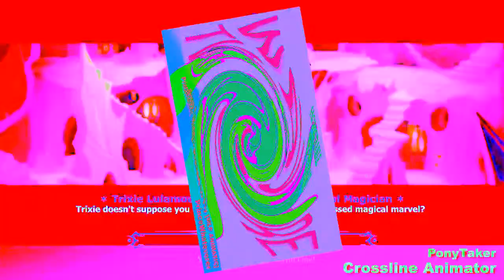Veg Replace Tennis The Top 25 Pony Videos of 2021 Round 1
Requested by MUSTAFA TOP ALT's New Channel